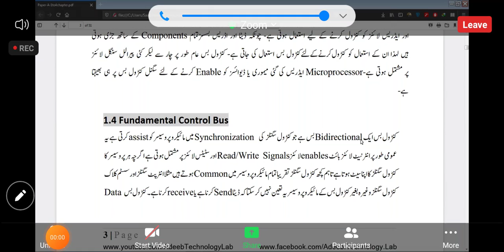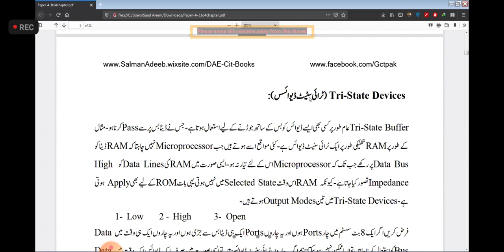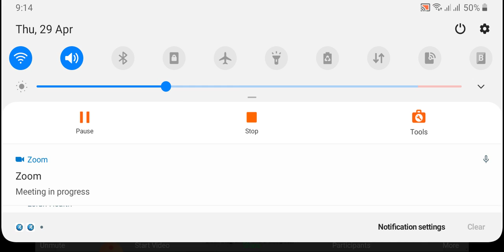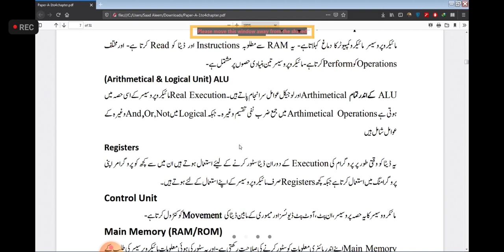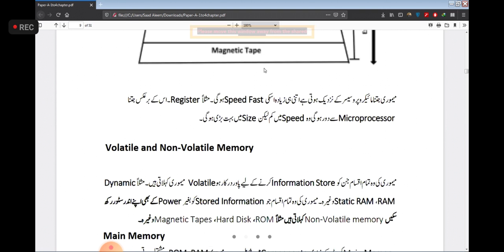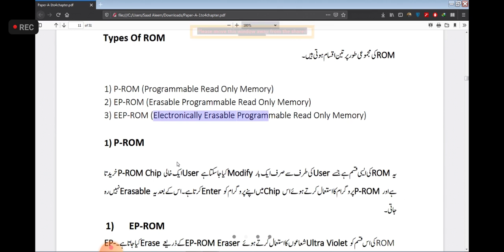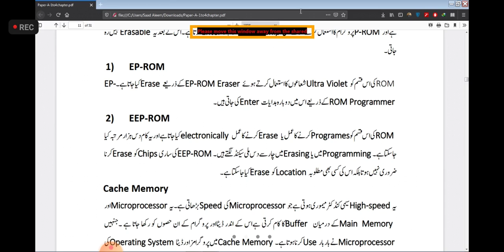Basics of Microprocessor |Hack Tech Info